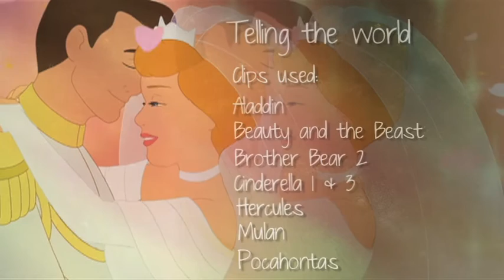Disney couples||Telling the World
Finally, I've posted another video!!! The reason why I haven't posted anything in so long is because I've been on holidays and yeah, well, I couldn't edit anything (duh lol).
I had actually started this video ages ago and was planning to use the whole song but I was started to lose inspiration so that's why it just kinda ends lol ;D Funny thing is that out of the whole video, my favorite part is the credits (is that sad or what?)
Hope u like ;D
All clips and song used are in the credits